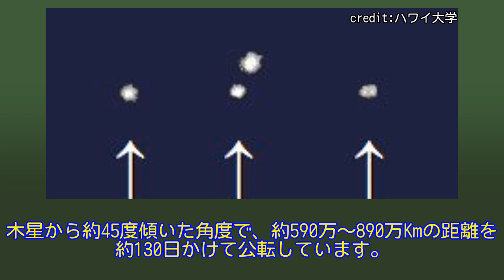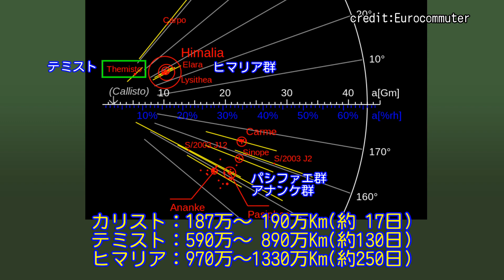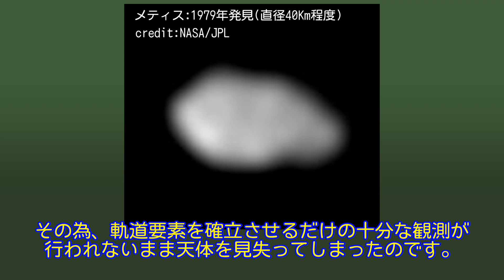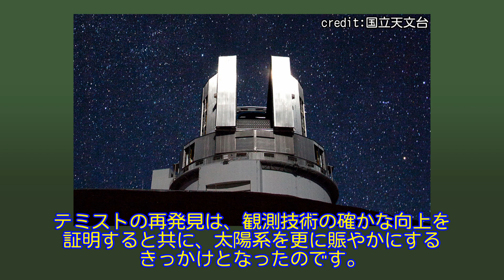木星の衛星「テミスト」は物凄いものを引き連れていた！！【4分でわかる宇宙ヤバイ】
補足：不規則衛星は、飽く迄その様な特徴を持っているというだけで、定義ではありません。

色んな情報を詰め込んだ結果、中途半端な長さになってしまった。四捨五入して4分と言う事で。

1:01~1:30の画像 Credit:Eurocommuter CC:BY-SA 3.0
テミストの写真 Credit:University of Hawaii CC:BY-SA 2.0

過去動画をカテゴリー分けして保存しています！

また中の人キャベチのYouTubeサブチャンネルもよろしくお願いします！

(編集:金音ニトロ (かなね・にとろ))